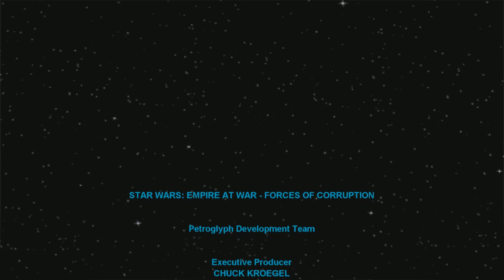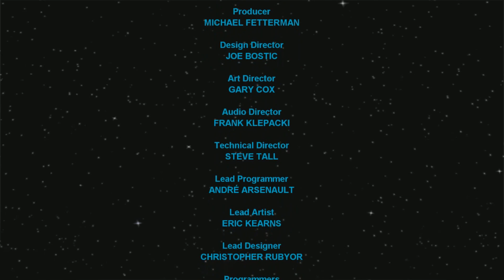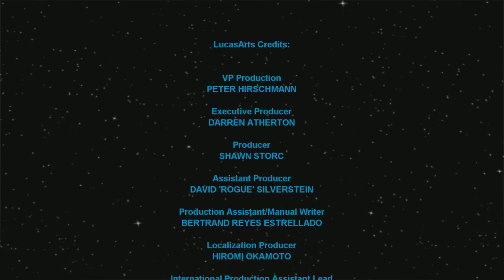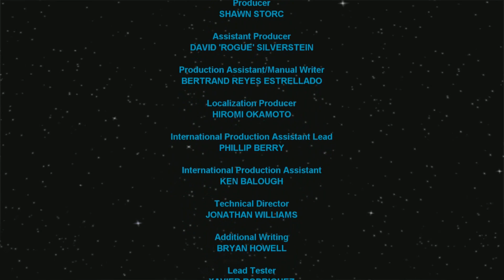Star Wars Forces Of Corruption | L'Ascension de Tyber Zann #4